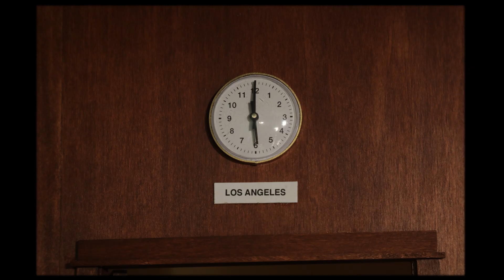'Tennis, Oranges' trailer (Sean Pecknold, USA)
A robotic vacuum suffering from burnout quits its job at a hospital and sets out to find community and a greater purpose on a quiet street where two lonely rabbits are stuck in perpetual loops.

Part of LIAF 2024: International Competition Programme 6: Stop-motion Panorama